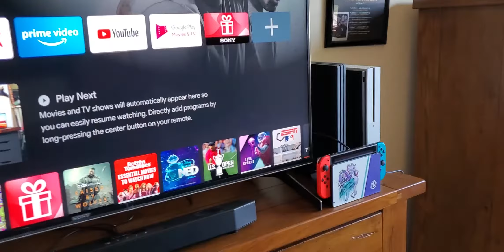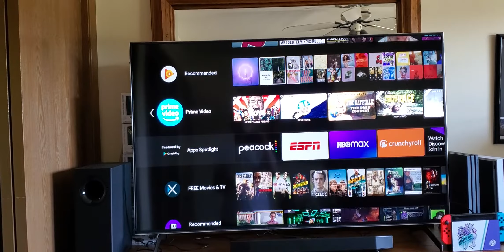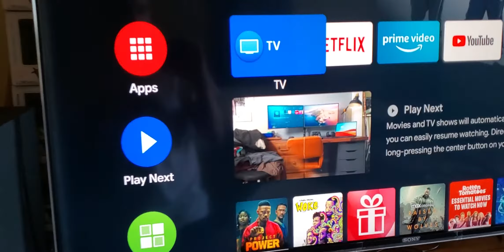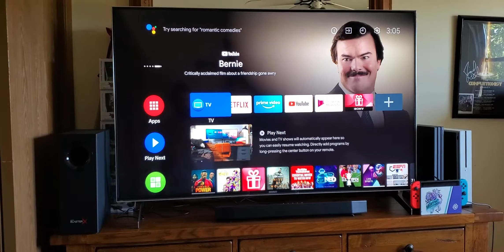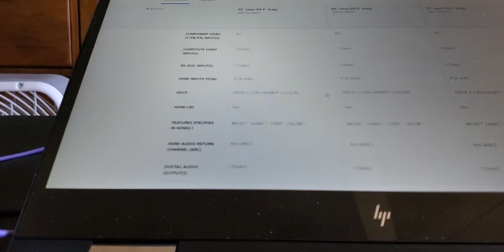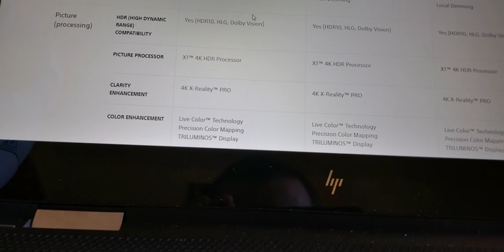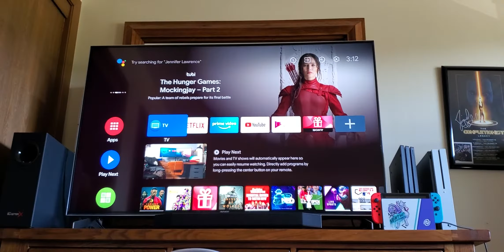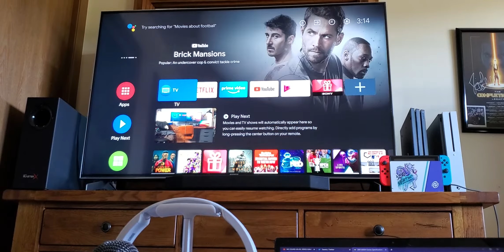Showing off the Sony X900H 4K TV(More in the Description)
Kept you all waiting, didn't I? Apologies, but things have been rather hectic on my end for the last month as I started college, got my job back, and in the middle of moving houses. However, I just made this video on the Sony X900H(or X90H) TV.

This TV is a big improvement from the Samsung TU8000(Series 8) Crystal UHD TV I previously owned with improved visuals, better handling on switching to different apps, and thankfully no issues that I had with the Series 8. I do lose out on Samsung TV, but that hardly matters. I think this TV is impressive, but the price is something that may turn most of you away. I would recommend researching Sony TVs for they offer the best overall experience with minimal hassle, but I'm just speaking from experience from owning a Full HD Sony TV before this one. Hopefully this was helpful and until next time, ciao for now!